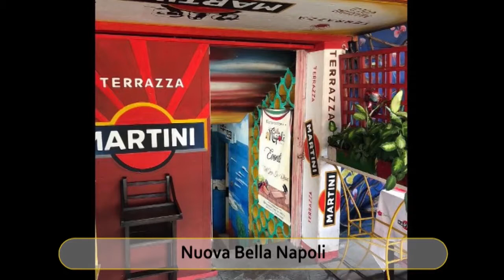Best Restaurants & Places to Eat in Bucaramanga , Colombia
Bucaramanga Food Guide. MUST WATCH. We have sorted the list of Best Restaurant in Bucaramanga for you. Using this list you can try Best Local Food in Bucaramanga or select best Bar in Bucaramanga.

And Lot more about Bucaramanga Food and Drinks.

It's not the "Ranking" of Best Restaurants in Bucaramanga, it is just the list of best Eating Hubs as per our user's ratings.

List of "Best Restaurants in Bucaramanga"

Restaurante La Toscana
Ristorante Isola di Sardegna
11's
Frikadelle Burguer
Nuova Bella Napoli
Frikadelle
Da Fiorentino
Restaurante La puerta del Sol
El Garaje
Cortes